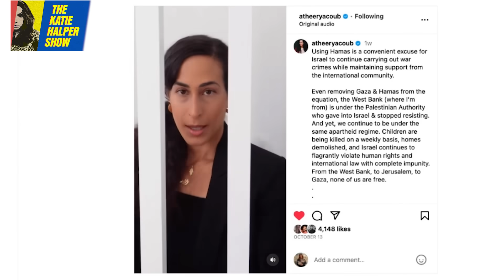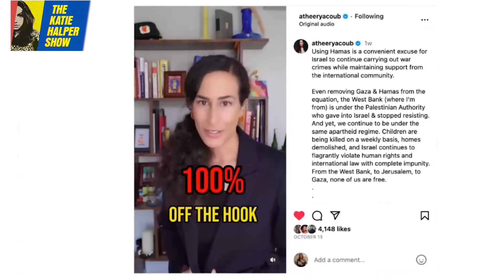Censored & Harassed Palestinian Comedian EXPOSES Israel Apologists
Watch the full conversation with Ali Abunimah, Nour Jaghama & Atheer Yacoub as they React to Israeli GENOCIDE

Comedian Atheer Yacoub talks about her Palestinian heritage and the satire she is making to combat colonialism and racism.

Atheer has a half-hour special on Comedy Central Arabia and has been featured on AXSTV's Gotham Comedy Live. She has written for the Emmy award-winning channel BRIC TV on The Breakdown and Passport Control. She's also the co-creator of the sketch comedy show Muslim Girls DTF: Discuss Their Faith, which won many awards including Series Fest Best Independent Comedy Writing. She has been featured in numerous comedy festivals and tours domestically and internationally.